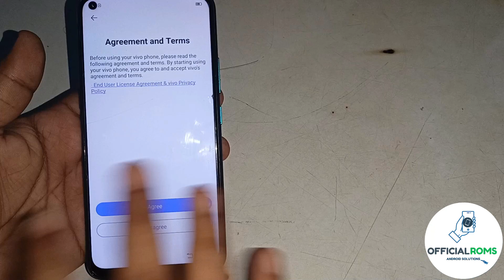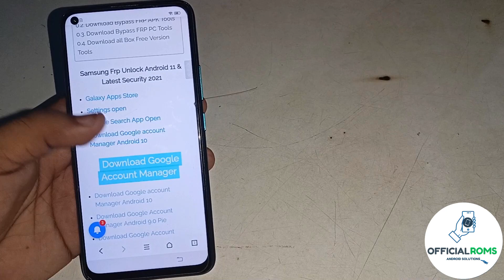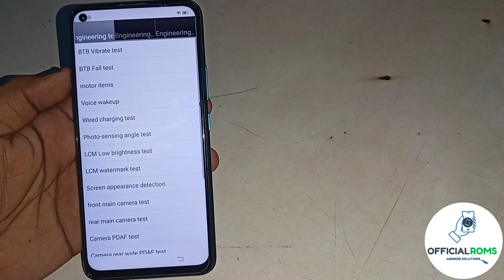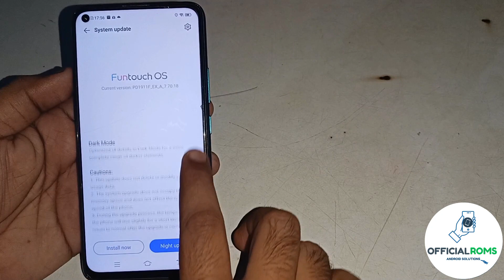All vivo FRP BYPASS android 11 Without PC Latest Method New Trick | Latest Security Patch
All vivo frp bypass android 11 Without PC Latest Method New Trick | Latest Security Patch 2021

how to check Xiaomi Fmi Checker Free | How to Fixed Relock Issue | Xiaomi IMEI check | All Xiaomi

All Tecno FRP & Pattern Unlock One Click | Spark 5 Pro KD7 | Free Tool Easy To Unlock No Deak Risk

Vivo Y20, V2029, Y20s, Y20s Pattern Unlock One Click | Qualcomm CPU | EDL Model /FRP Unlock 2021